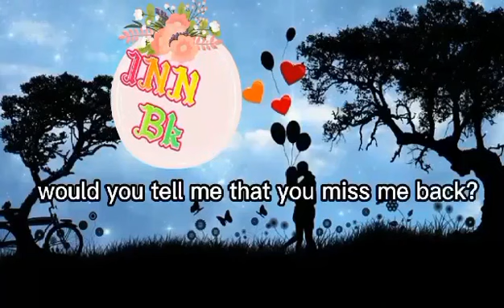younglunya (never broke up official video lyric .coming soon